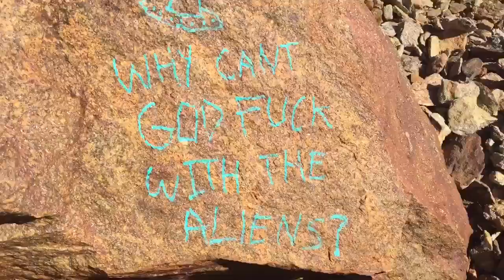SoCal PCT scenery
my creative way of capturing the beauty on the pct trail from lake morena to julian. pictures kill my vibe man